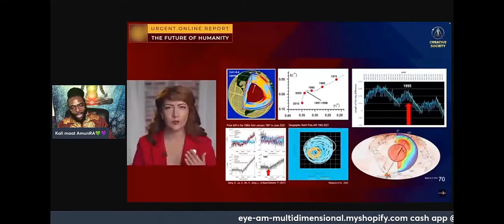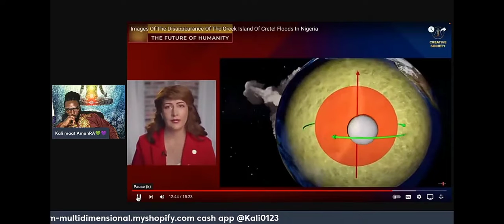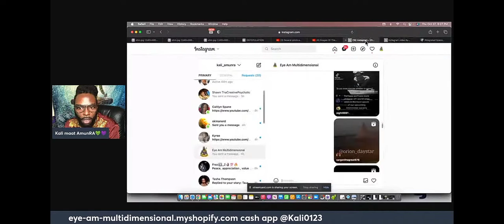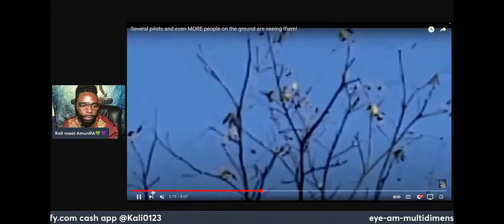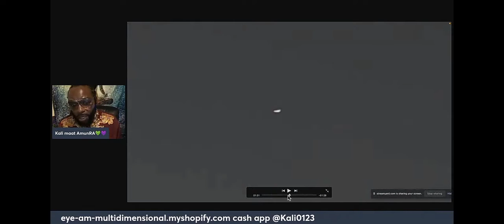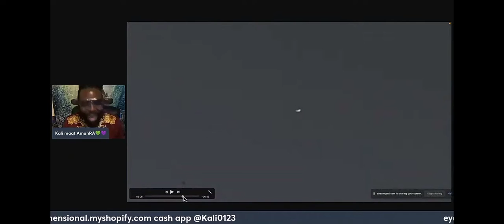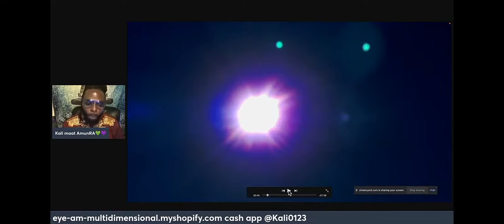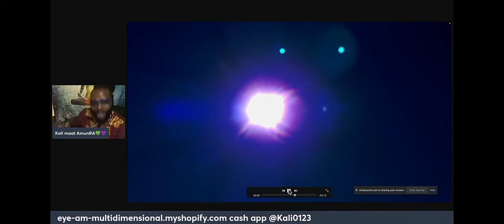A Few More Steps And Things Will Be Back To Normal. Part 1.The Veil Has Been Lifted